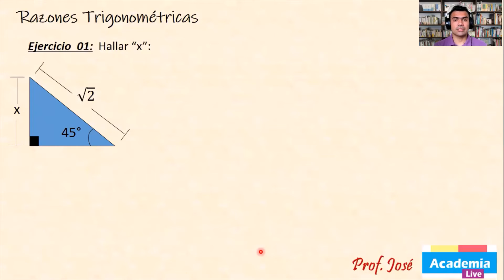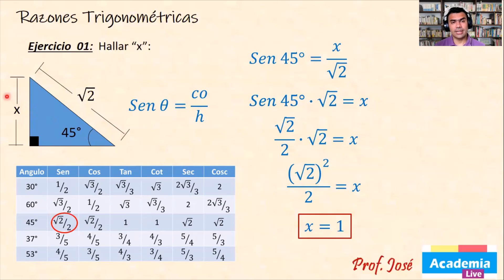Hallar lado de Triangulo rectángulo usando RT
En este video te explico como hallar un lado desconocido del triangulo rectángulo usando las Razones Trigonométricas.